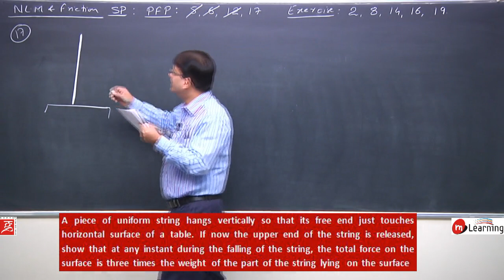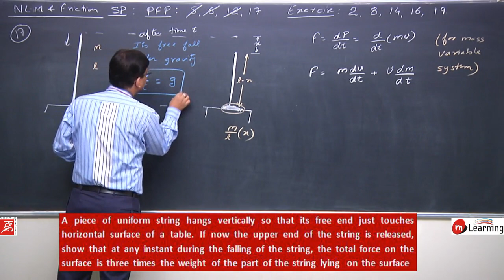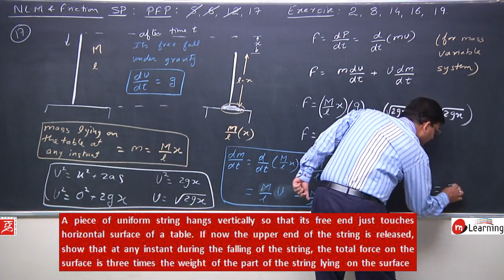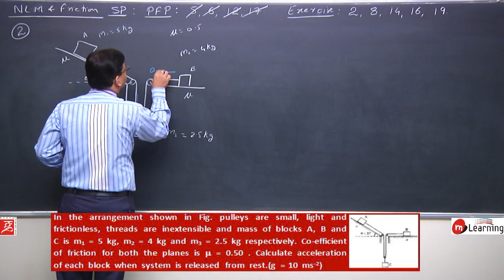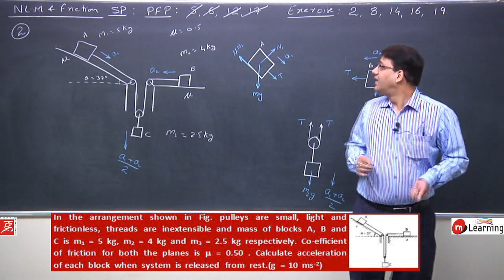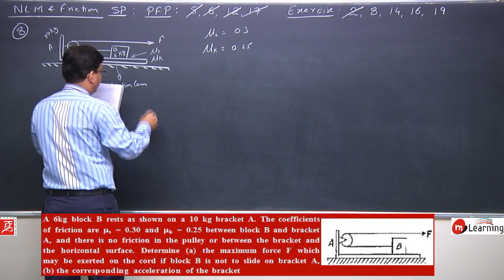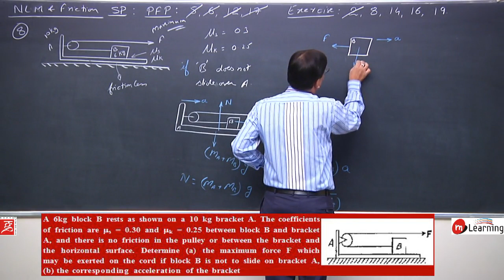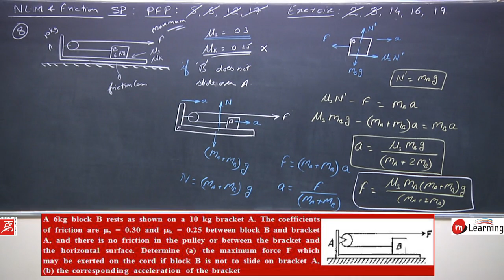IIT JEE Problems on Friction - 20 For Class 11th